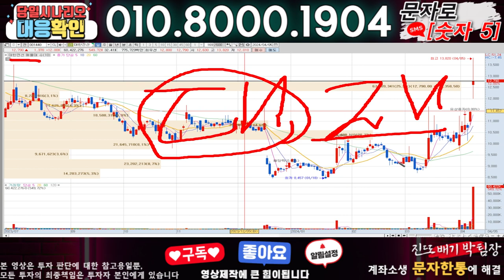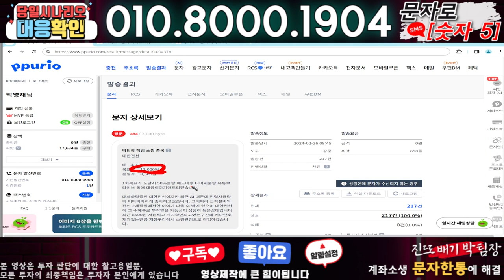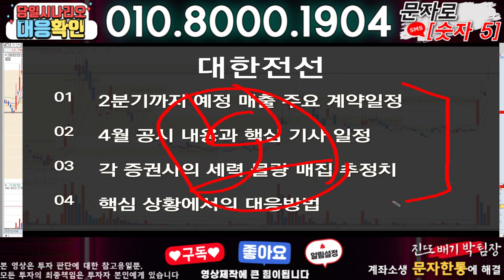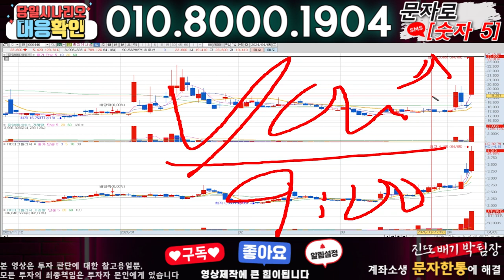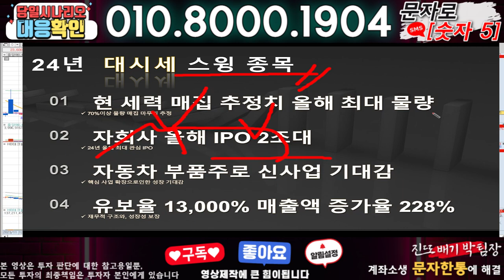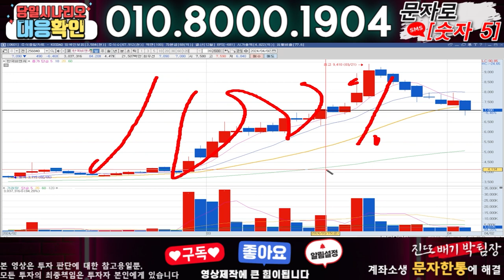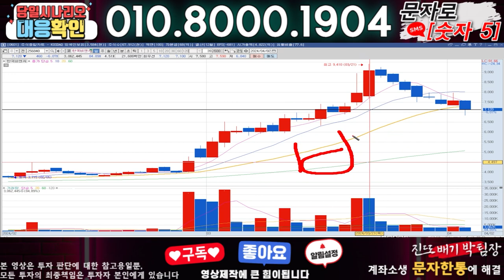대한전선 ) 3분전 기습속보-공식입장발표!! 무슨일인가?